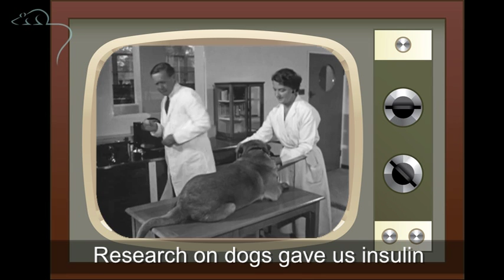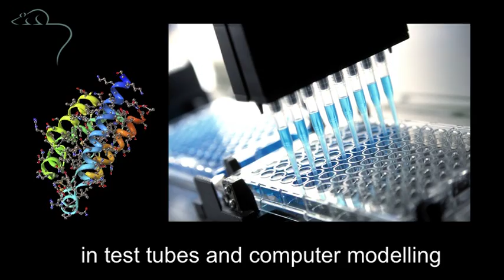Where do medicines come from?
This video was distributed to GP surgeries to accompany our leaflet of the same name. You can download the leaflet from our